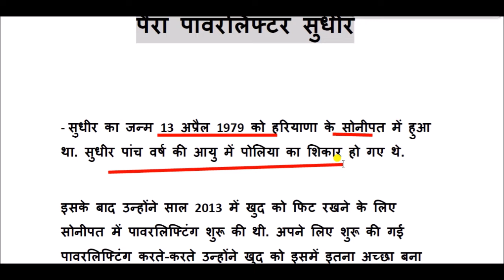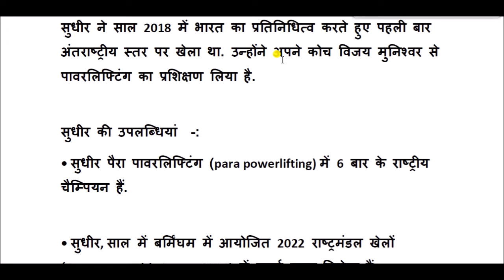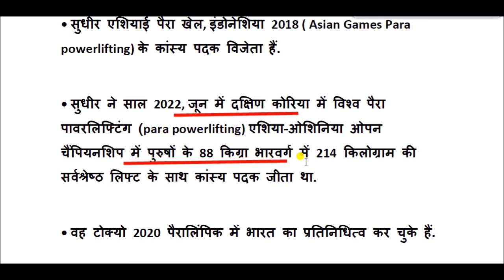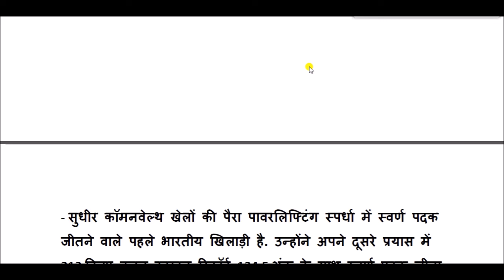पैरा पावरलिफ्टर सुधीर का जीवन परिचय || Para Powerlifter Sudhir biography in hindi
सुधीर ने पुरुषों के हेवीवेट कैटेगरी में 212 किलो वजन उठाकर रिकॉर्ड 134.5 अंक के साथ गोल्ड अपने नाम किया. हालांकि, सुधीर अपने अंतिम प्रयास में 217 किलो वजन उठाने में असफल रहे. इसी के साथ सुधीर कॉमनवेल्थ गेम्स की पैरा पावरलिफ्टिंग स्पर्धा में गोल्ड मेडल जीतने वाले पहले भारतीय एथिलेट बन गये हैं.